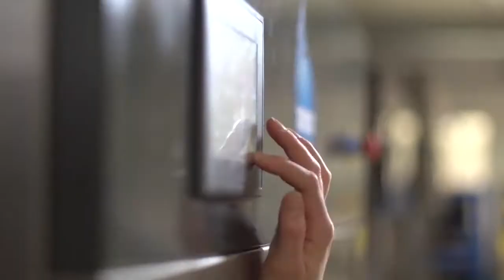IP Group: Evolving great ideas into world-changing businesses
What is it that makes a great idea? Watch this short montage of some of the exciting companies in our portfolio to find out.